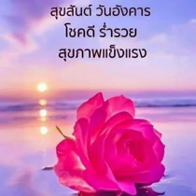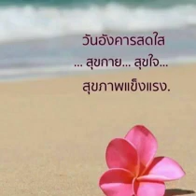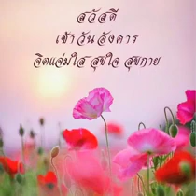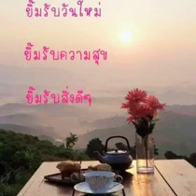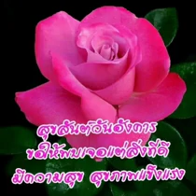สวัสดีวันอังคาร"ไกลแค่ไหน..คือ..ใกล้"